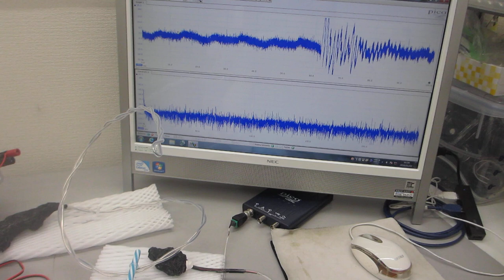超音波の音圧測定実験（超音波システム研究所）